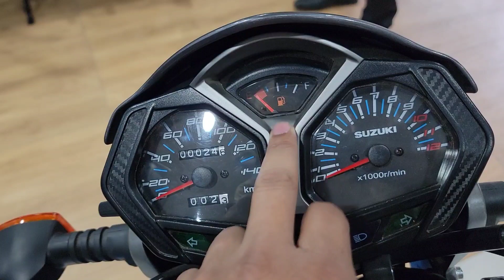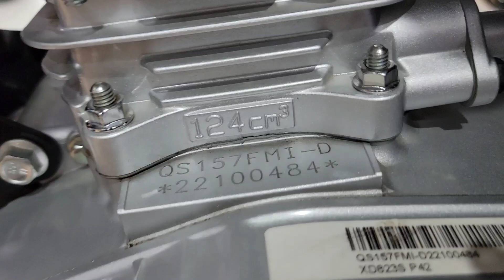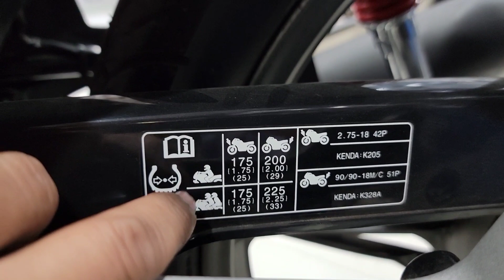SUZUKI GSX125R 2023 TOP SPEED & FUEL AVERAGE SOON ON PK BIKES NOW REMAND REVIEW SOUND & TEST RIDE 😳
MR SUZUKI MAIN MUREE ROAD RAWALPINDI
         MUTARRIF MAAJID
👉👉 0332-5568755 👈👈